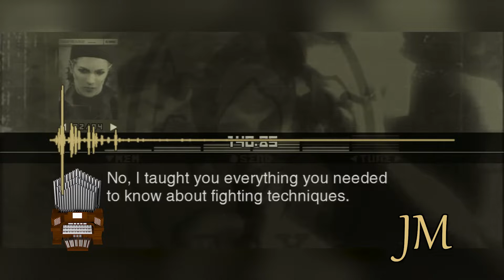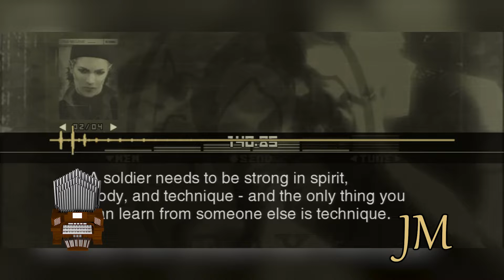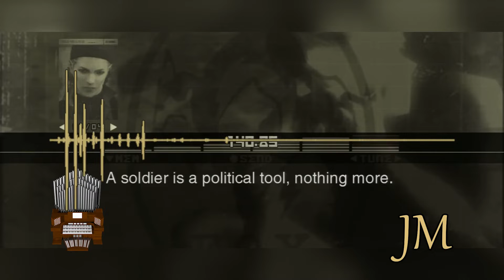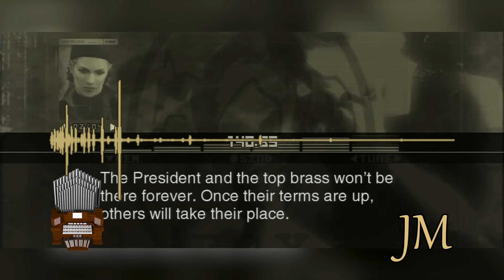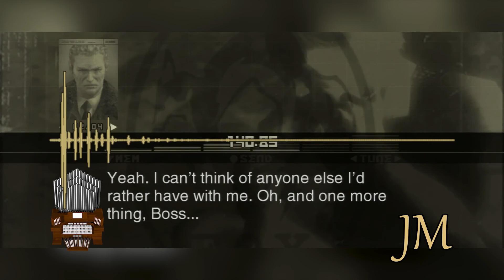Loyalty To The End (Metal Gear Solid 3: Snake Eater) Organ Cover [BMC Request]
Here's Loyalty To The End (a.k.a. The Boss Monologue) from Metal Gear Solid 3: Snake Eater on the Organ. A BMC Request. A collab with @MySheetMusicTranscriptions.

[Ultimate Fan] Juke Denton [requester] & Wouter

[Hardcore Fan] Mareldmon590

[Enthusiast Fan] Tronald Dump & Stacy Brockway

[Moderate Fan] Jesh PK & Robert Jessie

Looking for a home organ for practicing, etc.? Whether you need an organ with one, two or even three manuals, MIDIWorks has you covered with the Cantorum line of portable digital organs from Viscount. All I ask is that if you decide to purchase any of them from either the US or Canadian online stores when you get to the "Affiliate/Consultant" part of the checkout process, please make sure to select "JONNY MUSIC" from the drop-down list to let the folks at MIDIWorks know that I sent you. Happy practicing!

Audio exported from Finale with Hauptwerk VII via VST Link (played on the Casavant, opus 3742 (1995), Bellevue, Washington VPO)

Audio mastered with Adobe Audition CC

Background video credit The YT Channel is DiamondDogs.